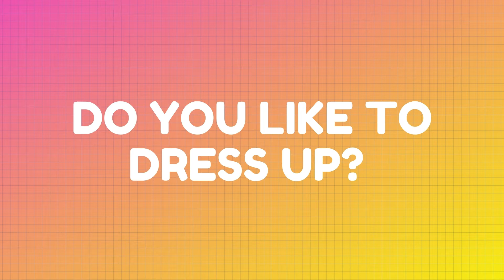Beans World Styling Beanlet!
Do you love to dress up? Beanlet loves to! She loves waking up in the morning and making herself presentable! How about you?

We are the Super Power Siblings The Beans! We are creating safe content for our friends to join us as we play, study and learn about the world!